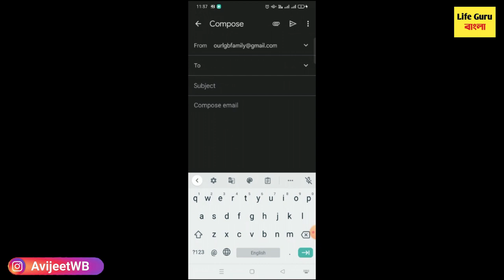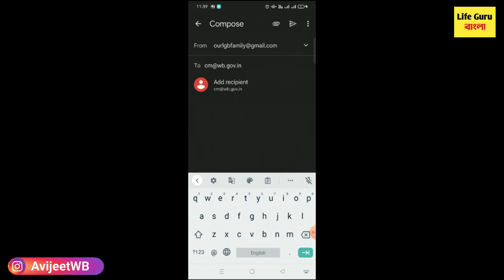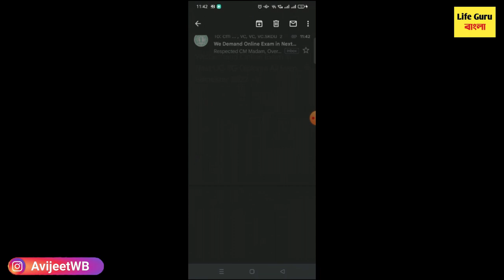মুখ্যমন্ত্রীকে আবেদন : West Bengal College University Exam 2022: Mass Mails To All Universities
কলেজ-বিশ্ববিদ্যালয়ের পরীক্ষা অনলাইনে | WB college odd semester exam 2022 :  UG PG exam Routine 2022/WB college online registration 2021 /west bengal college open date 2022/ /west bengal college odd exam  /west bengal online registration 2022/odd sem exam 2022/ Madhyamik HS exam online /রাজ্যের ছাত্র-ছাত্রীদের ইউনিফর্মের পরিবর্তন নিয়ে বিরাট ঘোষণা

 1st year malda college pass course and honours merit
webscte notice
webscte routine
polytechnic
jexpo 2022
voclet
jelet 2022